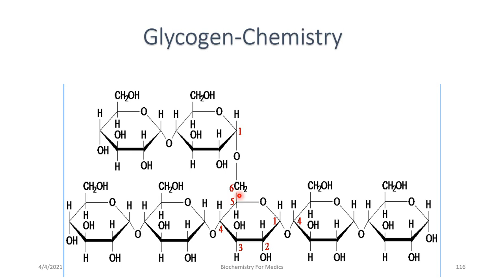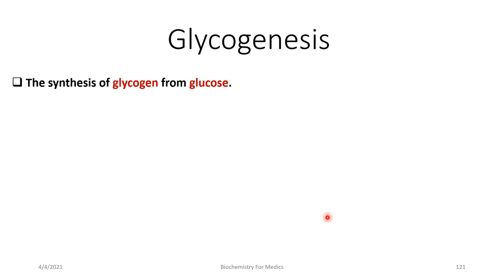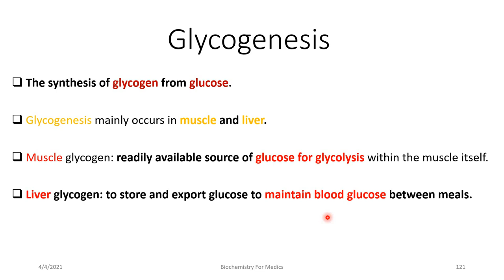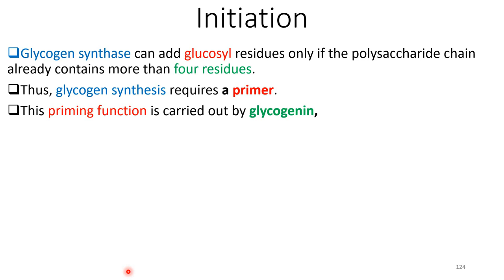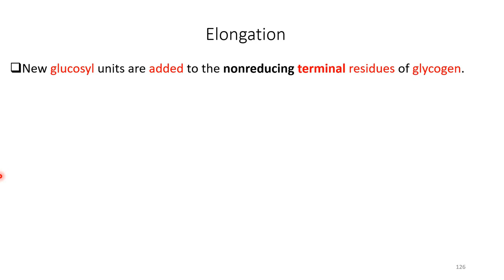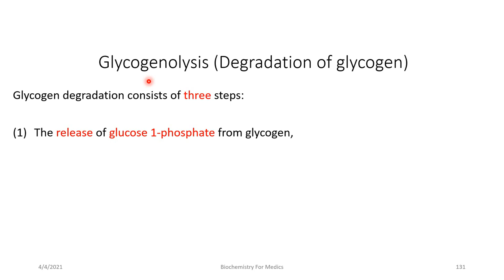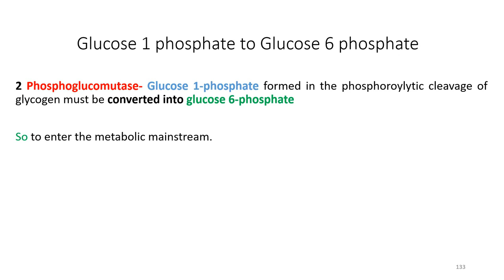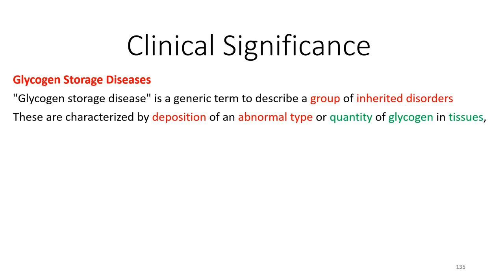Carbohydrates Metabolism Glycogen Metabolism | Lecture 10d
For educational and entertaining videos:
This is lecture 7a. This lecture is about Metabolism of Glycogen. It includes glycogenesis and glycogenolysis. That is the synthesis of gllycogen and its degredation.